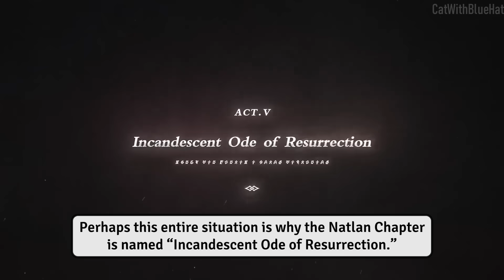[4.8] 7 Things You Might Miss in Natlan Teaser "Lil' Buddy" (Genshin Impact)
Let's analyze the new Genshin Natlan Preview Teaser - Lil' Buddy There's some interesting visual we see at the start which can easily be missed as well as a "fun" new enemy type near the end. I hope you enjoy the video :D

0:00 Pyro Traveler, Pyro Archon and Natlan's Story
2:40 Baby Saurian and it's tribe
3:20 Natlan Underground, Abyss Order and Dendro Herald

Camellia Night
Jade Chimes
Retaining Clouds